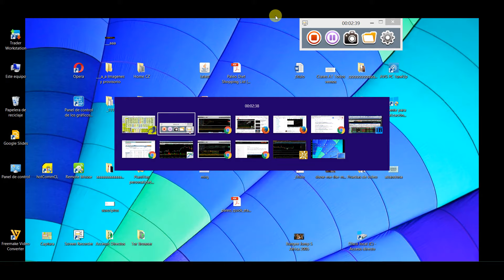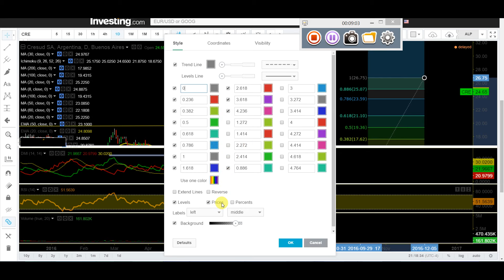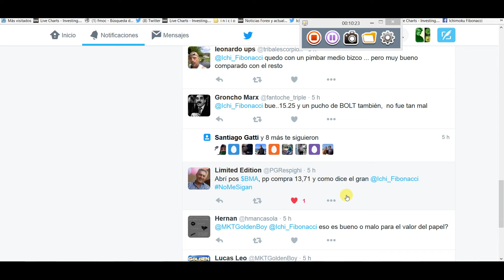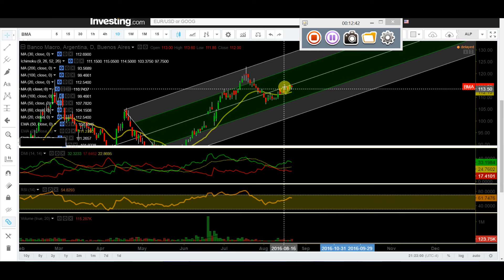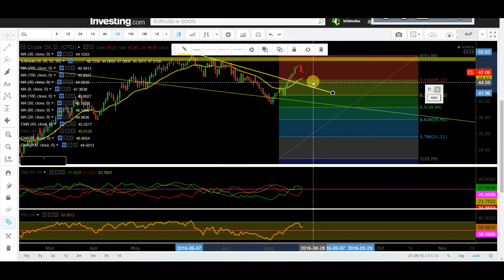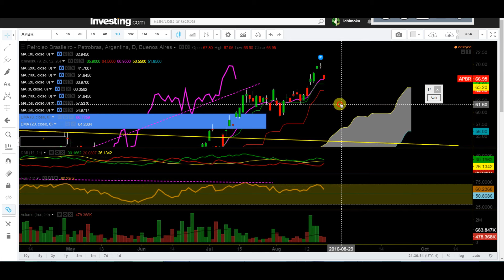Con el diario del Lunes #4 (deuda) — Mirgor Petrobras Consultatio Cresud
NOTA: La información brindada en este canal no debe ser tomada como recomendación de trading, asesoramiento financiero, estímulo a invertir en instrumentos financieros o recomendaciones personales. El contenido y los comentarios aquí vertidos tienen solo una finalidad educativa e informativa, y no deben ser considerados como consejo para invertir o administración de cartera.